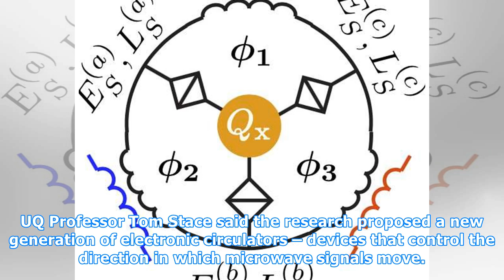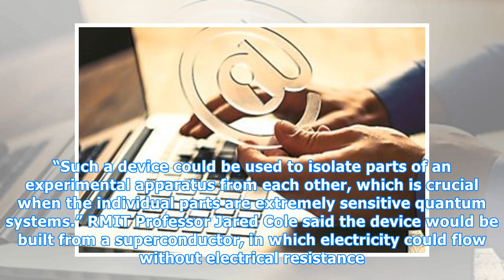Physicists invent flux capacitor to break time-reversal symmetry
Physicists have invented a flux capacitor and, while it might not run a ‘Back to the Future’ inspired time machine, they say it will have important applications in communication technology and quantum computing. The team from The University of Queensland, RMIT University and ETH Zurich have proposed...